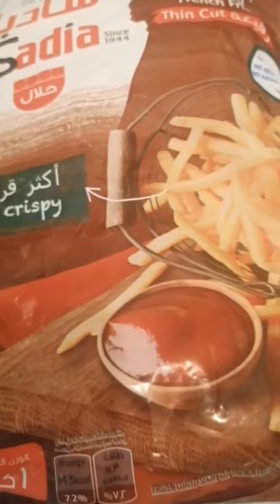Pamahaw ta ninyo